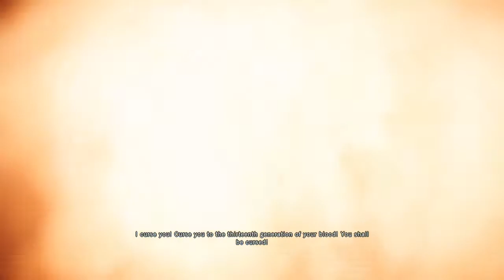Let's Play - Assassin's Creed Unity - Pt 1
Part 1 of my playthrough of Assassin's Creed: Unity. Co-op doesn't start until after becoming an assassin.

Assassin's Creed: Unity is property of Ubisoft.